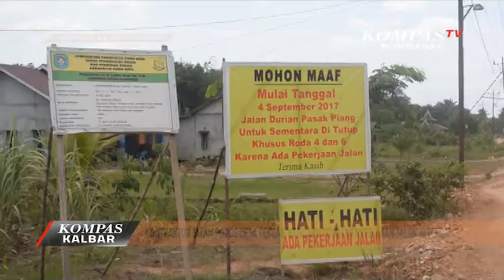Kontraktor Jalan Poros Desa Durian Mengaku Telah Menyediakan Jalan Alternatif - KompasTV Pontianak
Menyusul kritik warga atas pembangunan jalan poros desa Durian, kontraktor akhirnya angkat bicara. Pelaksana proyek membantah tidak menyediakan jalan alternatif, selama proses pengerjaan.